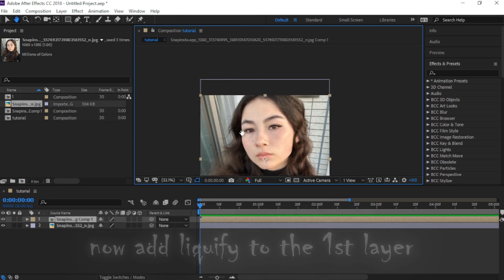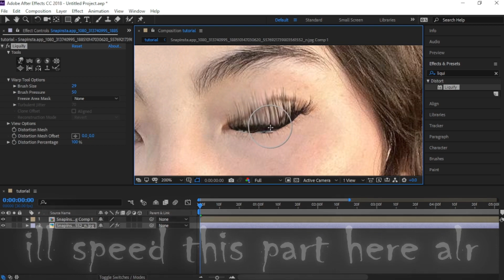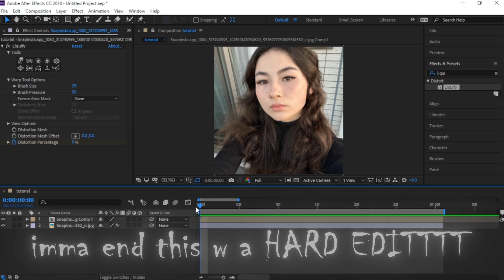Tutorial Eye blink effect | After Effects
i had a mistake uploading this at my other yt lmfao sorry
software: After Effects 2018
hope u guys like it enjoy and i hope it helps, have blessed day ahead 💙